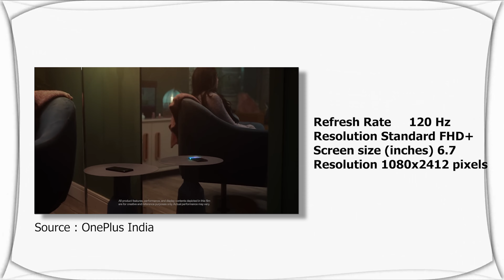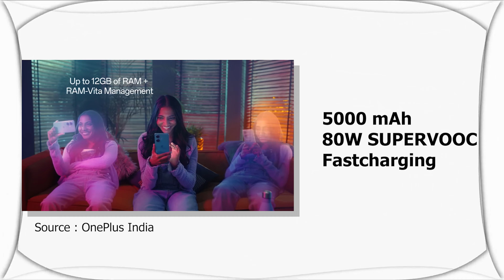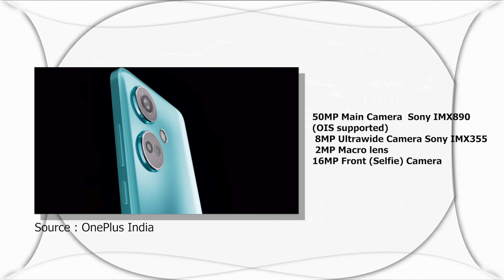₹24,999 ഇതിലും കിടിലൻ CAMERA വേറെ ഇല്ല !! BEST CAMERA PHONE UNDER 25K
OnePlus Nord CE 3 5G Summary
OnePlus Nord CE 3 5G mobile was launched on 5th July 2023. The phone comes with a 120 Hz refresh rate 6.70-inch touchscreen display offering a resolution of 1080x2412 pixels (FHD+) at a pixel density of 394 pixels per inch (ppi). OnePlus Nord CE 3 5G is powered by an octa-core Snapdragon 782G processor. It comes with 8GB, 12GB of RAM. The OnePlus Nord CE 3 5G runs Android 13 and is powered by a 5000mAh non-removable battery. The OnePlus Nord CE 3 5G supports Super VOOC fast charging.

As far as the cameras are concerned, the OnePlus Nord CE 3 5G on the rear packs a triple camera setup featuring a 50-megapixel (f/1.8) primary camera; an 8-megapixel (f/2.2) camera, and a 2-megapixel camera. The rear camera setup has autofocus. It has a single front camera setup for selfies, featuring a 16-megapixel sensor with an f/2.4 aperture.

The OnePlus Nord CE 3 5G runs OxygenOS 13.1 is based on Android 13 and packs 128GB, 256GB of inbuilt storage that can be expanded via microSD card (up to 1024GB). The OnePlus Nord CE 3 5G is a dual-SIM (GSM and GSM) mobile that accepts Nano-SIM and Nano-SIM cards. The OnePlus Nord CE 3 5G measures 162.70 x 75.50 x 8.20mm (height x width x thickness) and weighs 184.00 grams. It was launched in Aqua Surge and Gray Shimmer colours.

Connectivity options on the OnePlus Nord CE 3 5G include Wi-Fi 802.11 a/b/g/n/ac, GPS, Bluetooth v5.20, NFC, USB Type-C, 3G, 4G (with support for Band 40 used by some LTE networks in India) , and 5G with active 4G on both SIM cards. Sensors on the phone include accelerometer, ambient light sensor, compass/ magnetometer, gyroscope, proximity sensor, and in-display fingerprint sensor.

As of 5th January 2024, OnePlus Nord CE 3 5G price in India starts at Rs. 24,999.